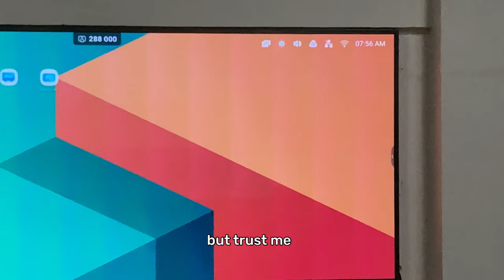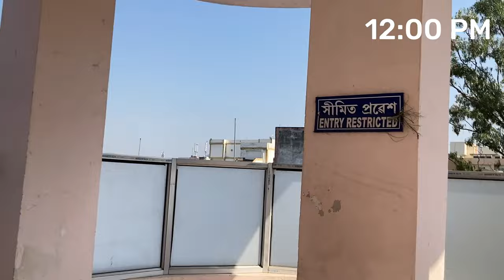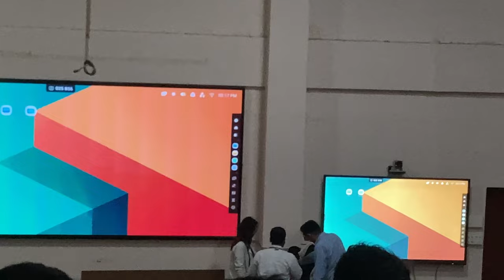day in medical college & life of a medical student || MBBS, GMCH GUWAHATI, ASSAM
A day in the life of a medical student from 8 AM to 8 PM, what medical students do , their classes and clinics; library study sessions, evening classes, visiting hospital, examining patients
Assam

A motivation for Neet aspirants and all the kids appearing in NEET UG 2024..